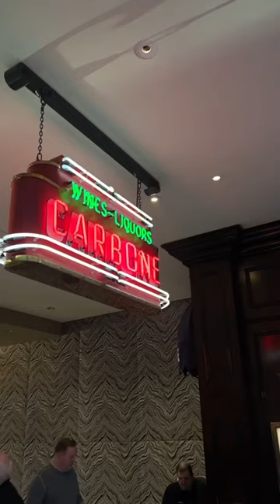Carbone is One of the best Italian restaurants I’ve ever been to if you want to come here good luck